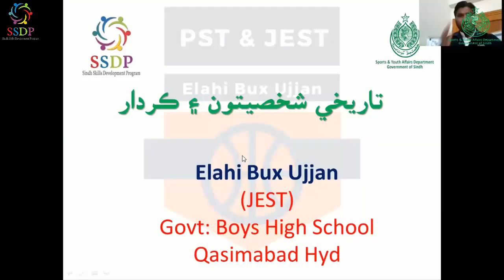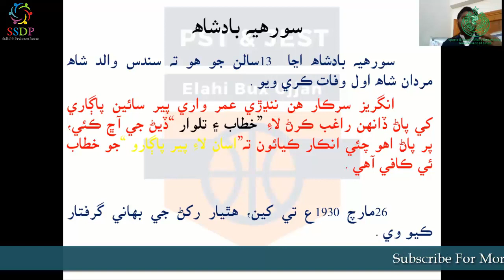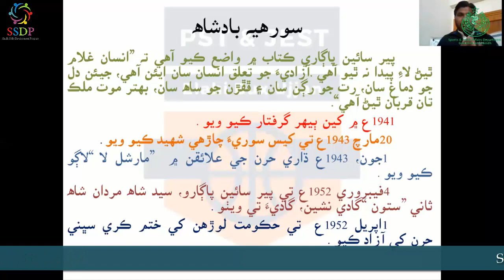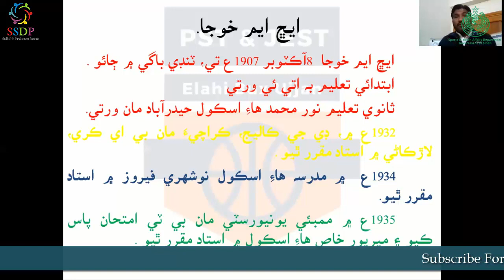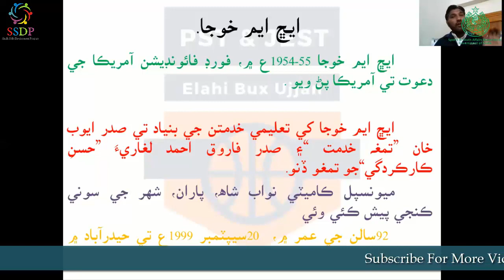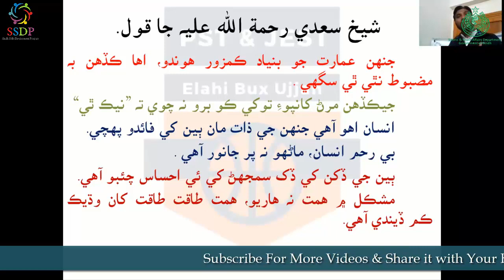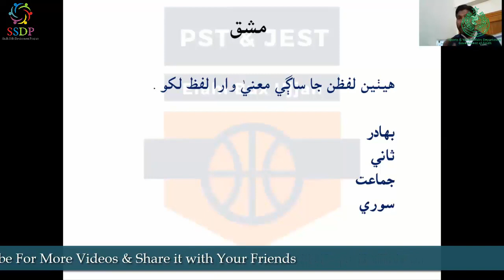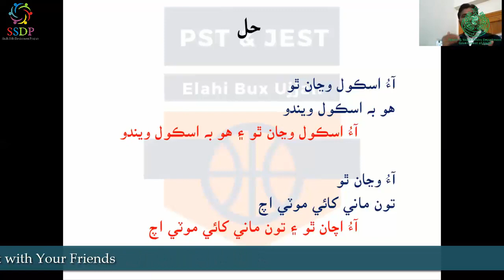تاريخي شخصيتون ۽ ڪردار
مضمون: سنڌي
پاران: ايس.ايس.ڊي.پي